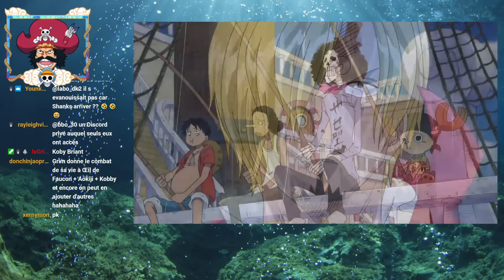COBY EST-IL LE PLUS GROS FLOP DE ONE PIECE ?